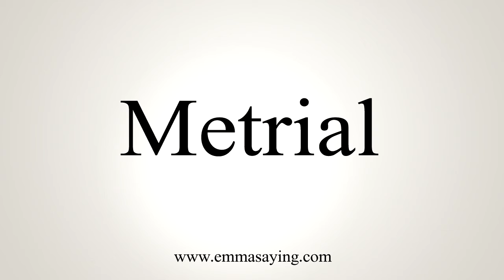How To Say Metrial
Learn how to say Metrial with EmmaSaying free pronunciation tutorials.